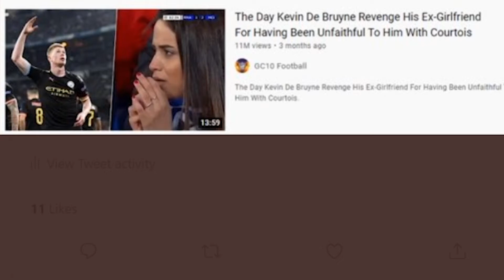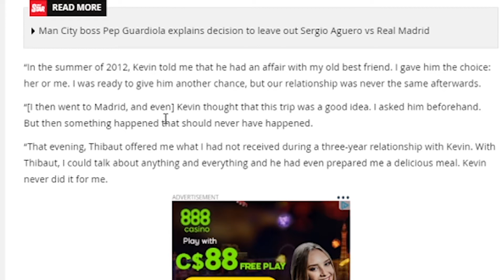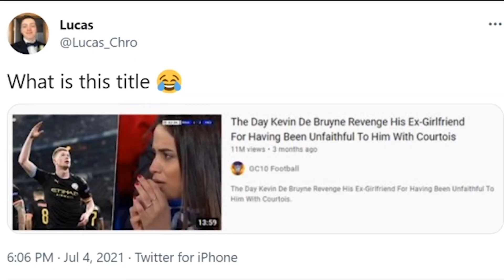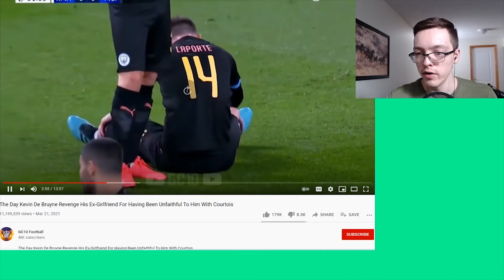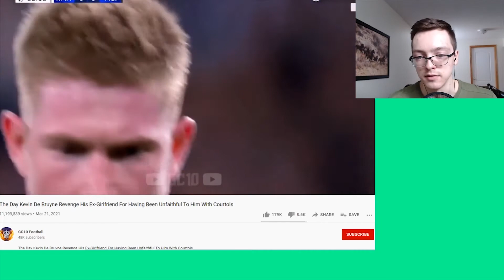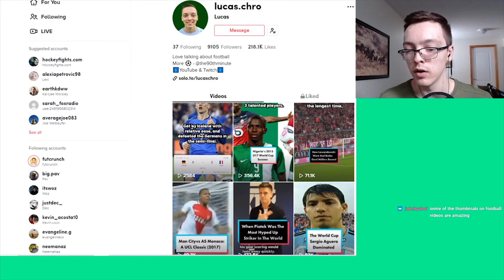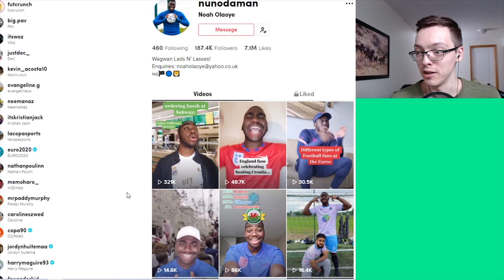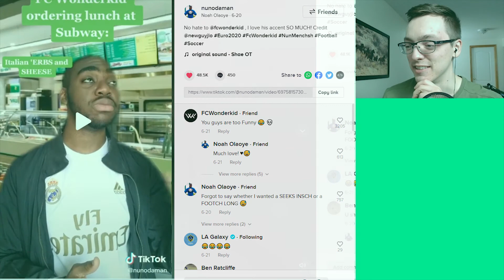The Story of De Bruyne's "Revenge"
The Day Kevin De Bruyne Revenge His Ex-Girlfriend For Having Been Unfaithful To Him With Courtois was a video I saw in my YouTube recommendations one day, and it was such an odd title that I had to look into it more... Of course this was from the 2020 Champions League campaign where Manchester City played Real Madrid. However, I decided to find the absurdity behind the title...